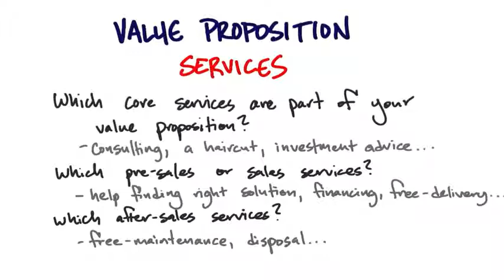B3 14 Value Proposition Services